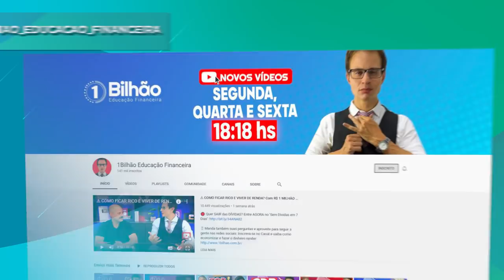Como Escolher um Banco Digital? (Com 1 bilhão Educação Financeira)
Qual o melhor Banco Digital para você?

Nesse vídeo falamos sobre os Bancos Digitais, qual a diferença entre eles e como funciona tudo isso na prática.

Comenta aqui no vídeo qual Banco Digital você usa 👇🏼